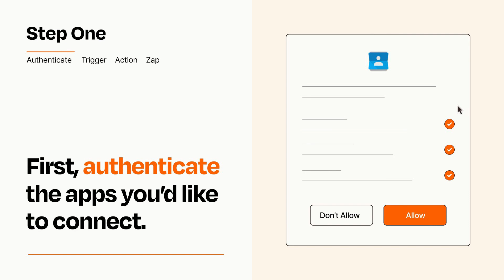How to connect monday.com to Google Contacts - Easy Integration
So you want to connect monday.com to Google Contacts? You can do it with Zapier!